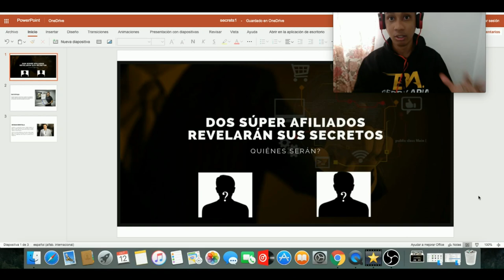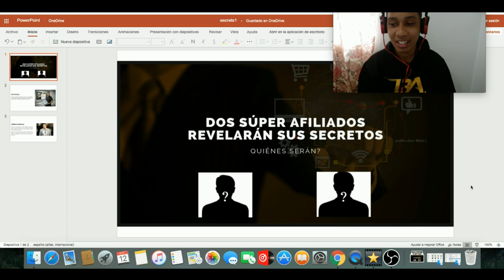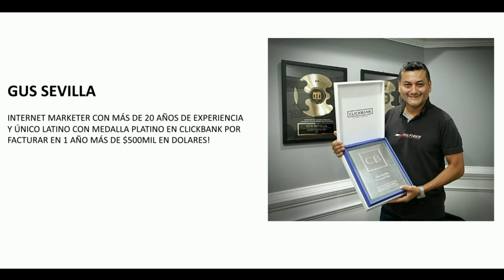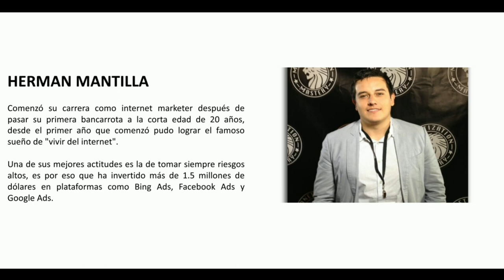Gus Sevilla y Herman Mantilla Revelarán sus Secretos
Gus y Herman te darán sus más valioso consejos para que por fin escales tu negocio al siguiente nivel... Toma Acción